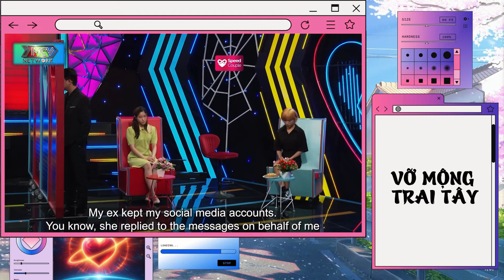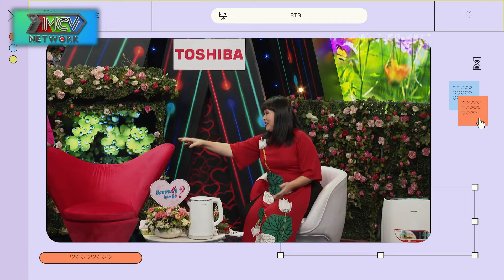VỠ MỘNG TRAI TÂY: Nữ Du Học Sinh Đức và Anh Bộ Đội Nhát Gái - Cái Kết Bất Ngờ! | HẸN ĂN TRƯA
TUYỂN TẬP TOP 10 HẸN ĂN TRƯA HAY NHẤT BÀ MỐI CÁT TƯỜNG
NHÀ TRAI, NHÀ GÁI, GIÚP BỐ MẸ TÌM VỢ CHỒNG CHO CON, GIÚP BỐ MẸ CHỒNG TÌM CON DÂU CHO CON TRAI CƯNG, BỐ MẸ VỢ TÌM CON RỂ CHO CON GÁI CƯNG HOẶC BỊ Ế ĐỂ HỌ CÓ THỂ TIẾN TỚI HÔN NHÂN KẾT HÔN VÀ SINH CON, HỖ TRỢ CÁC CẶP ĐÔI LY THÂN, LY HÔN, LY DỊ, CÁC CHÀNG TRAI, CÔ GÁI KHÓ KHĂN TRONG VIỆC TÌM KIẾM TÌNH YÊU, HẸN ĂN TRƯA, Ế NHĂN RĂNG, THÈM CHỒNG, THÈM VỢ, KHÁT TÌNH YÊU, LÀM VỢ 2, TÌM VỢ MỚI, TÌM CHỒNG MỚI